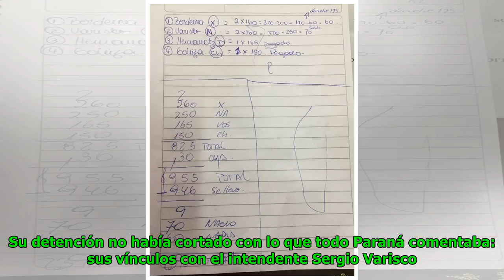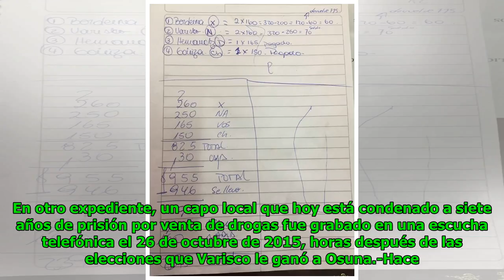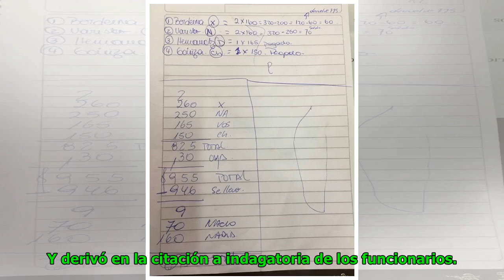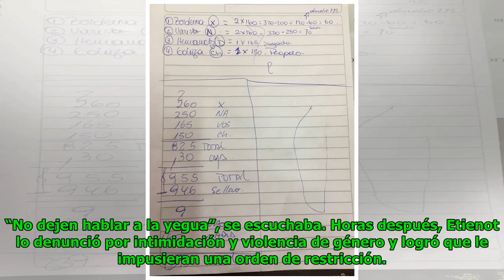Los secretos del intendente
Eric Goodwin